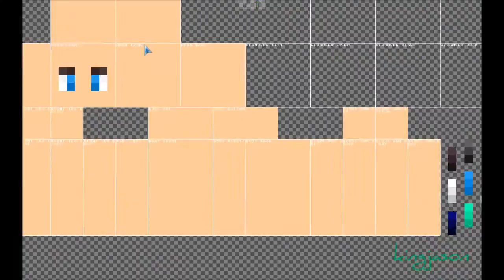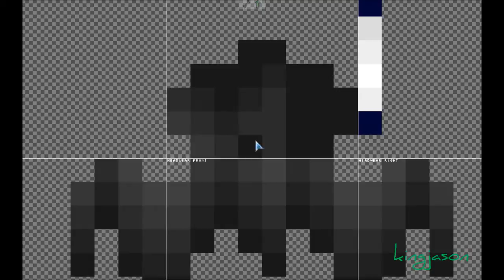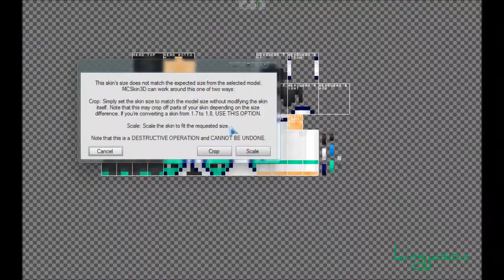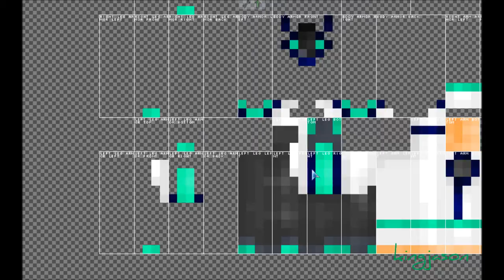Shiba Tatsuya [Mahouka Koukou no Rettousei] - Minecraft Anime Skin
Synopsis:

Magic—A century has passed since this concept has been recognized as a formal technology instead of the product of the occult or folklore.

The season is spring and it is time for a brand new school year.

This spring, a very peculiar brother and sister enroll as new students.

The brother is an under achiever with some deficiencies and enrolls as a "Weed," while his younger sister is an honor student, who enrolls as a "Bloom."

The brother, with a somewhat philosophical expression, and the younger sister who holds feelings a little stronger than sibling love for him...

Ever since these two have entered through the gates of this prestigious school, the calm campus was beginning to change...

(Source: Aniplex USA)

▬Note :

→ Please do not steal or edit my skin's
→ Gave me some Credit.

Thank you  (ﾉ≧∀≦)ﾉ

Sorry I don't do request (I'm to lazy to do it.)

to me there so you can know that I update my skins.